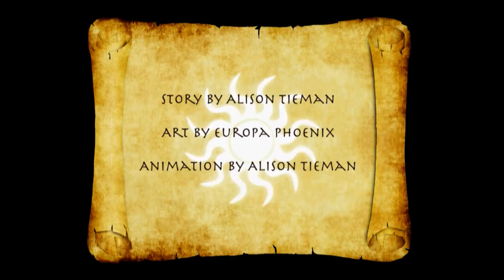The Princess and the Plow Horse